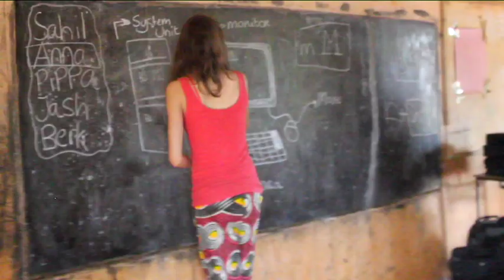2014 The Best of Both in Ghana, Episode 4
A group of students travelled to Bolgatanga, Ghana in the summer of 2014 to visit four rural schools. This is the fourth episode in a series of TV reports about their trip, broadcast on the Brussels International programme of tvbrussel.